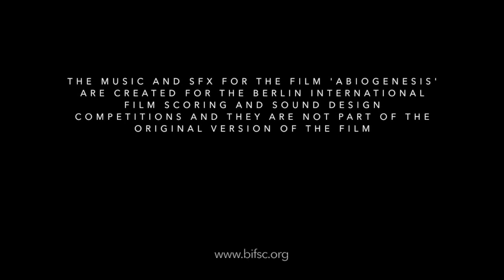Abiogenesis - Leandro Gardini' submission for the Berlin International Film Scoring Competition 2021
This is my score for the Berlin International Film Scoring Competition 2021.
I wasn't selected to be in the finals again, and I think they won't ever select me again no matter what I do.

All sounds of the soundtrack were produced on a computer. For more information about libraries used and programming techniques, please access